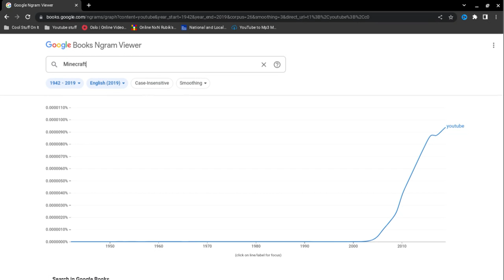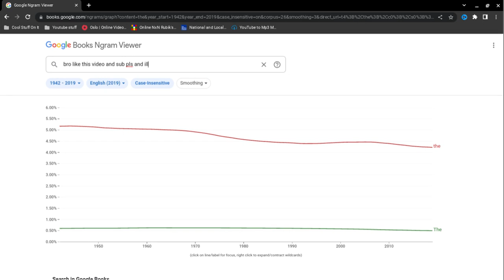Minecraft is... almost one hundred years old??????? Also sub and ill sub to you back